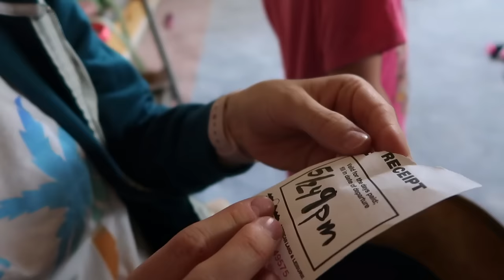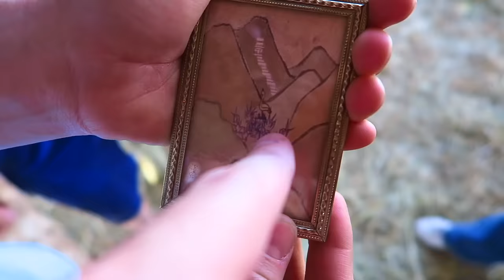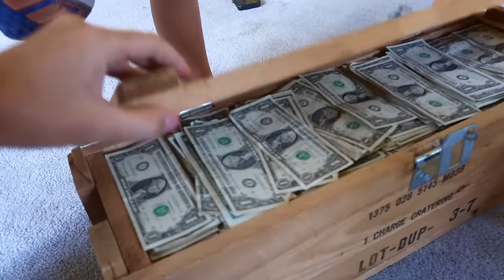Real Explosives! Treasure Hunt Search For The Bandits Cash With That YouTub3 Family The Beach House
Today we went treasure hunting with That YouTub3 Family for the bandits cash! We found some real explosives and blew the side of the mountain looking for buried treasure! It was so much fun!

Intro Theme song by Cody Crabb:
Codycrabb.com